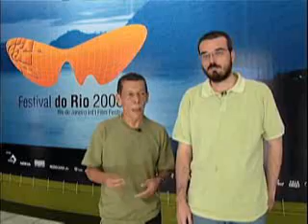IMAGINÁRIO Criadores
Documentário Eu Sou Povo! Fest do Rio 2008 - Cenas do Rio - Rio TV Câmara